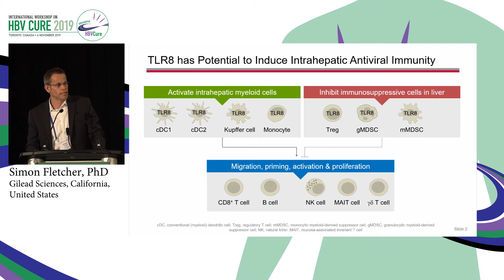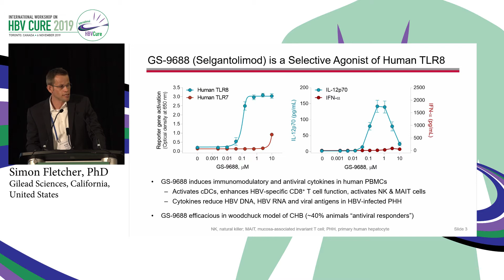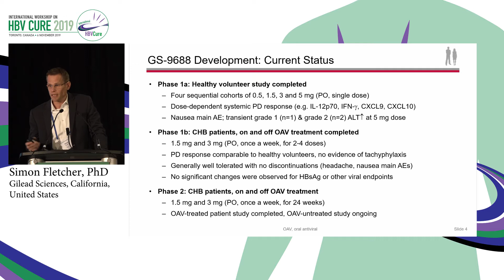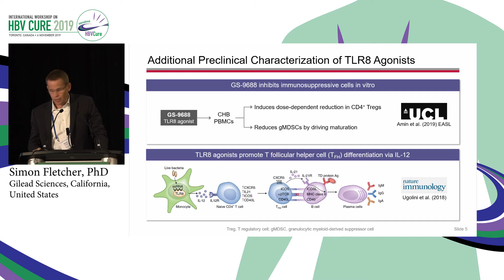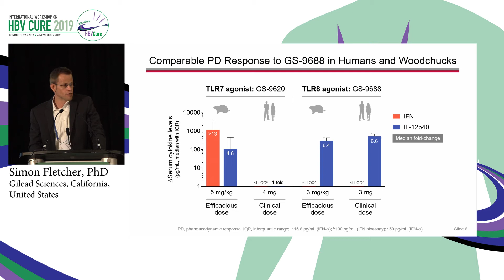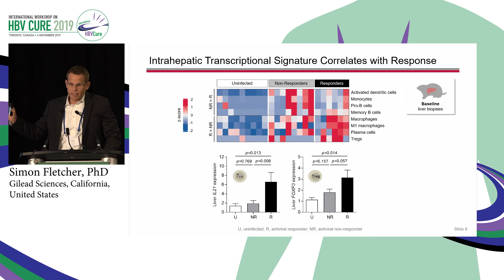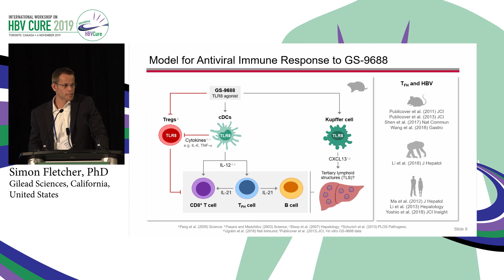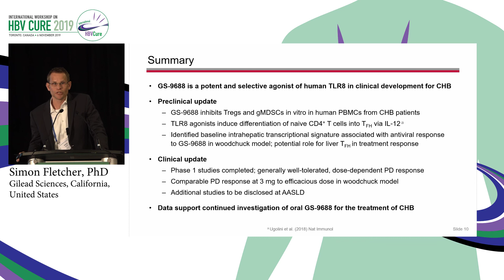Gilead TLR8 Agonist (GS-9688) | Simon Fletcher, PhD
Topic: Gilead TLR8 Agonist (GS-9688)
Speaker: Simon Fletcher, PhD
                 Gilead Sciences, USA
Presented at: International Workshop on HBV Cure 2019

Learn more about International Workshop on HBV Cure 2021 that will take place virtually on 26 September 2021

Since 2014, the International Workshop on HBV Cure has been a scientific platform that acts as a catalyst to accelerate the progress for achieving a cure. Around the globe, more than 250 million people are chronically infected with hepatitis B (HBV). The purpose of the workshop is to inform the participants about the developments in the possibilities to find a cure for HBV. The meeting will be highly interactive with input from experts out of the arena of basic, translational, and clinical HBV research.

The field of HBV treatment is undergoing major changes and is on the verge of a paradigm shift. The many new treatment options that are becoming available are providing great hopes for decreasing the burden of the disease, simplifying treatment, and ultimately curing and eradicating HBV infection.